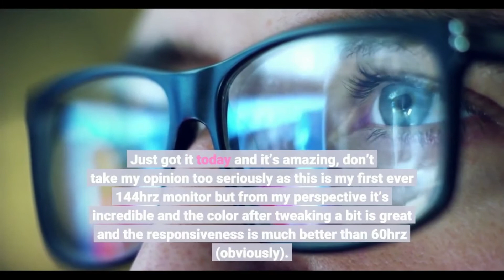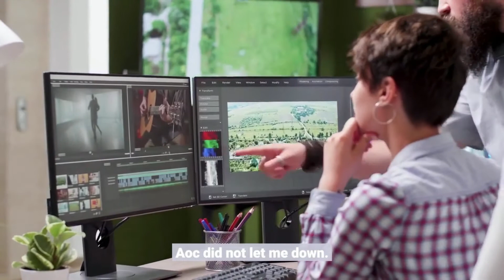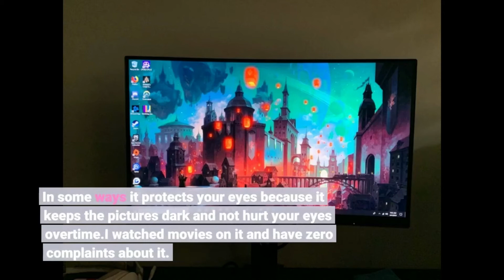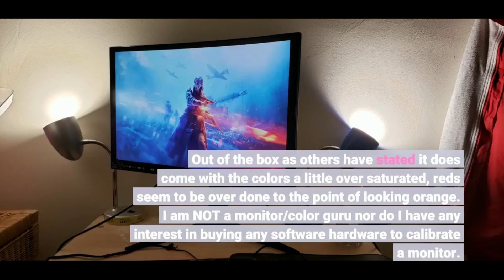AOC C24G1 24" Curved Frameless Gaming Monitor - Customer reviews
AOC C24G1 24" Curved Frameless Gaming Monitor

Custmer reviews VIDEO for the AOC C24G1. Great online rating for this monitor: 4.7 out of 5 stars from  9,853 ratings

Full product name:
AOC C24G1 24" Curved Frameless Gaming Monitor, FHD 1080p, 1500R VA panel, 1ms 144Hz, FreeSync, Height adjustable, VESA, 3-Year Zero Dead Pixels Black

Any feedback is appreciated and can be left in the comments section down below and I will get back to you as soon as I can!